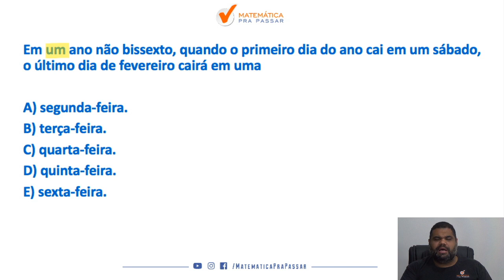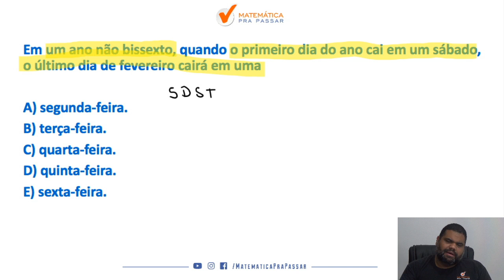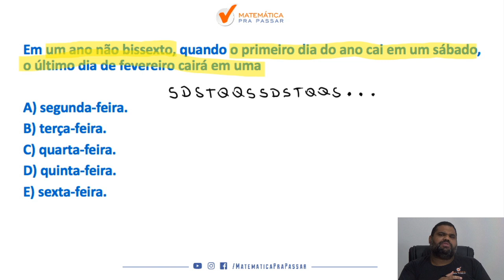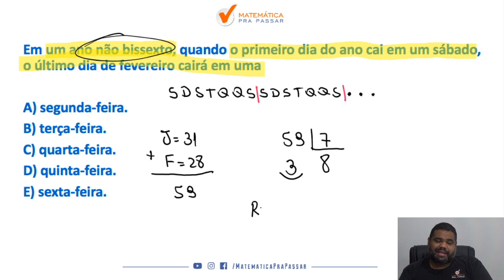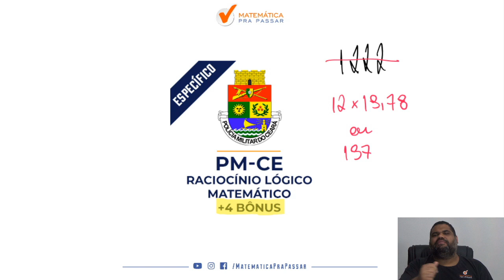Orientação Temporal para PM-CE | Quiz MPP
Você quer aprender a interpretar e resolver questões de Orientação Temporal para PM-CE ?

Se sua resposta for sim , então você precisa aprender a interpretar e resolver questões de  Orientação Temporal  para PM-CE com esse vídeo onde nosso professor, Marcão , mostra todos os segredos para você detonar nas questões de  Orientação Temporal  para PM-CE.

Você terá um passo a passo para aprender a interpretar e resolver questões de  Orientação Temporal  para PM-CE de forma rápida e simples e nunca mais errar nenhuma questão de  Orientação Temporal para PM-CE.

Agora basta dar o play no vídeo e aprender com o Método MPP os segredos de como aprender a interpretar e resolver questões de Orientação Temporal  para PM-CE.